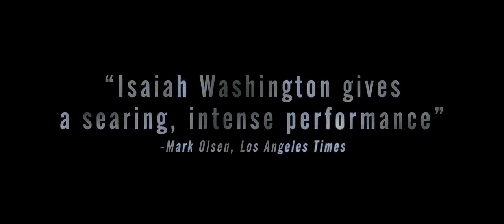BLUE CAPRICE Trailer [HD] Mongrel Media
The striking feature film debut of writer-director Alexandre Moors, BLUE CAPRICE is a harrowing yet restrained psychological thriller about an abandoned boy lured to America into the shadows of a dangerous father figure. Inspired by true events, BLUE CAPRICE investigates the notorious and horrific Beltway sniper attacks from the point of view of the two killers, whose distorted father-son relationship facilitated their long and bloody journey across America. Marked by captivating performances by Isaiah Washington and Tequan Richmond, lyrical camerawork, and a unique and bold structure, BLUE CAPRICE documents the mechanisms that lead its subjects to embrace physical violence. BLUE CAPRICE paints a riveting portrait of 21st-century America and a haunting depiction of two cold-blooded killers that will endure long after the lights come up.